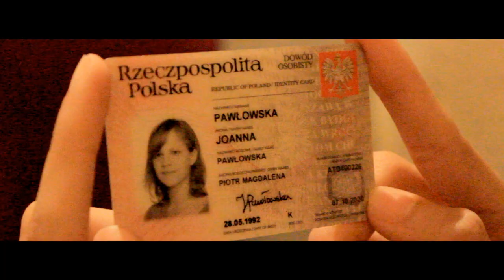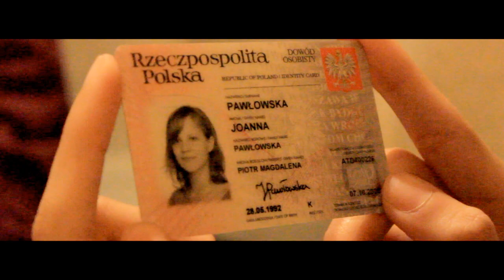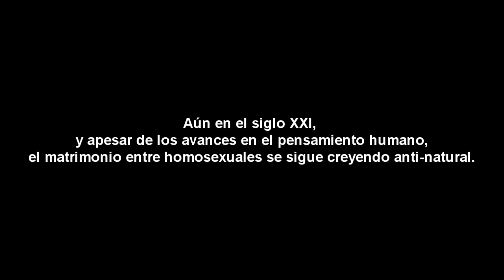Dos mujeres desean casarse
Video hecho para la materia "Dirección Técnica para Televisión". Relata la historia de dos mujeres que desean casarse, quienes, por medio de la discusión y el diálogo cuestionan la visión de los matrimonios entre homosexuales, el rol de la iglesia y las políticas rígidas que lo impiden en nuestro país.

Licenciatura en Comunicación VIII semestre, 24 de abril de 2013.

Dirección y grabación: Olaf Oren
Elenco: Johanna Pawlowska y Getsemaní Otero
Edición: Iván Castañon